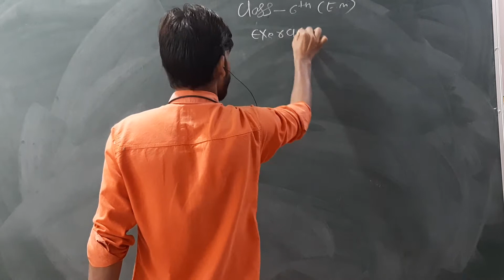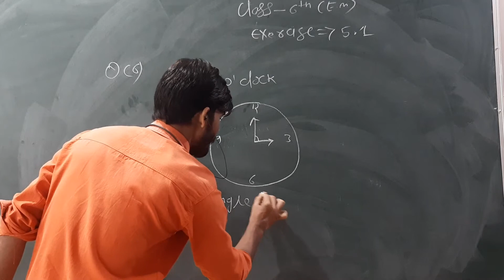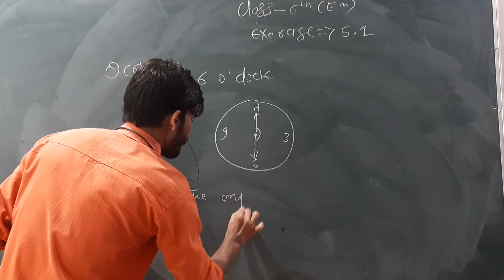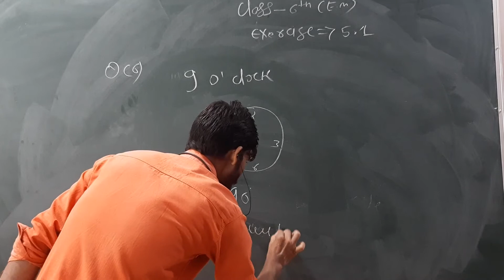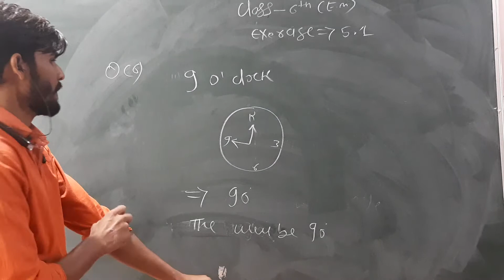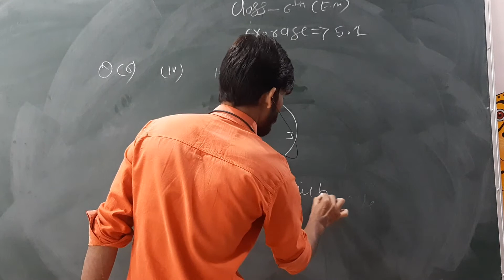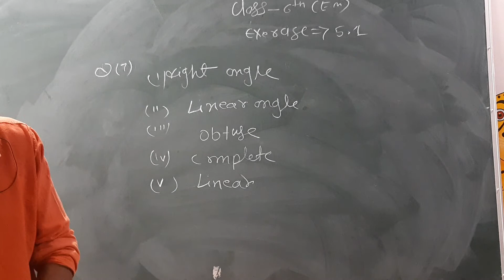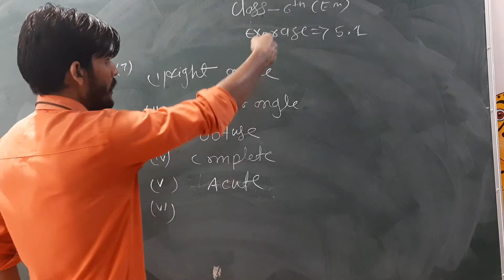MATHS | CHAPTER -5 | PART -2| CLASS - VI EM | BY RANJEET SIR